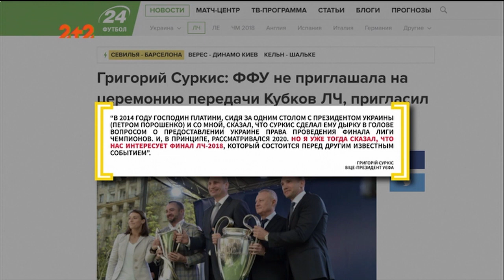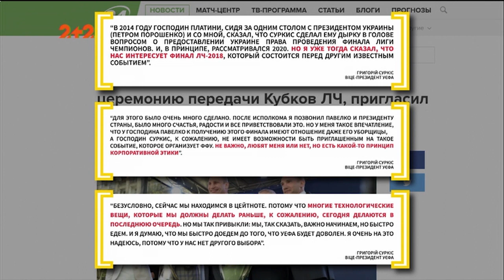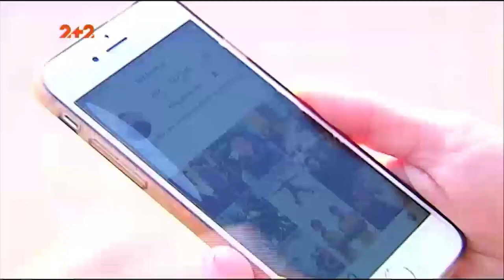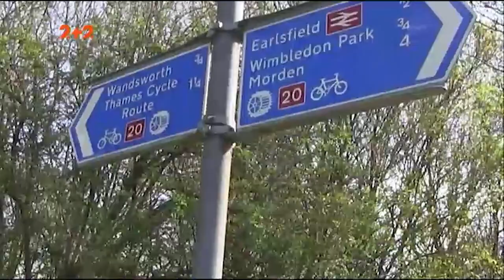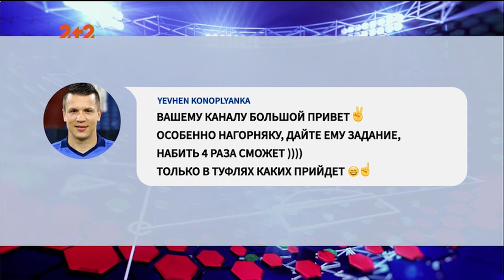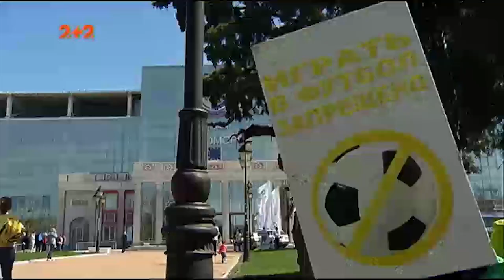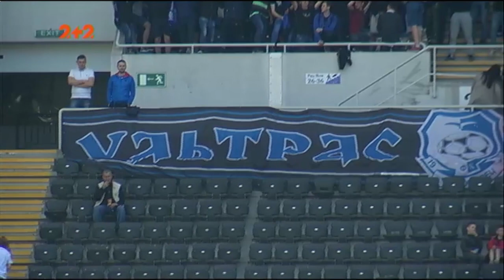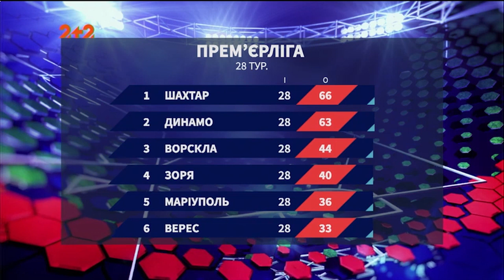Повний випуск Профутбол за 22 квітня 2018 року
За що любить футбол і за кого з європейських команд уболіває Еліна Світоліна, відверта розмова з Едмаром, подробиці півфінальних матчів Кубка України 2017/2018 та найяскравіші моменти матчів 28 туру чемпіонату України - дивись у повному випуску Профутбол за 22 квітня 2018 року.